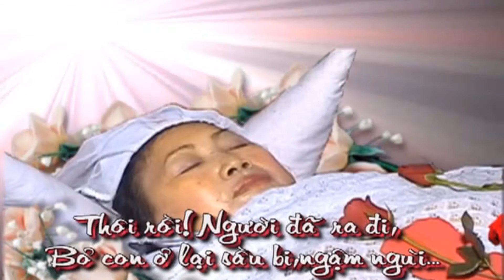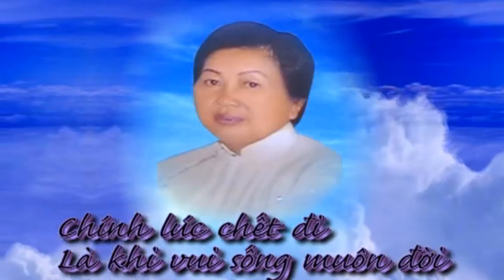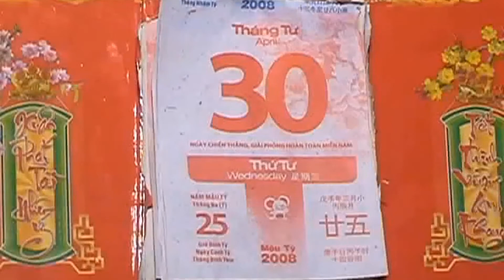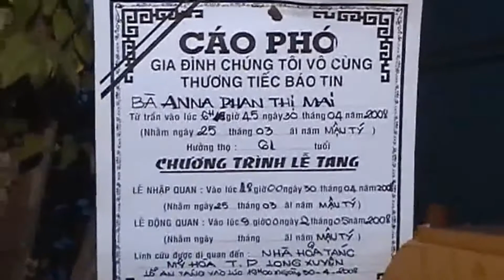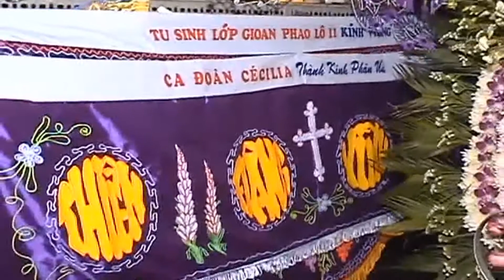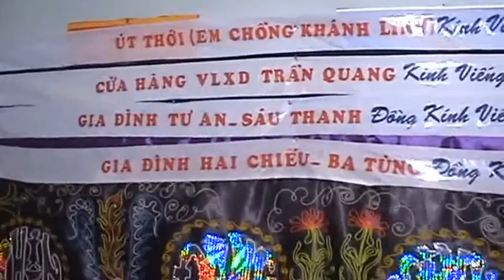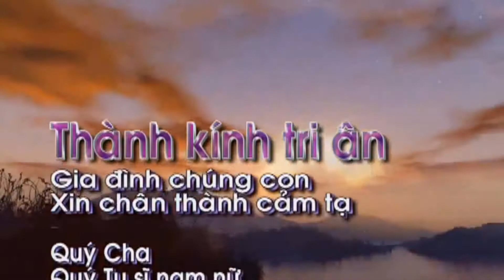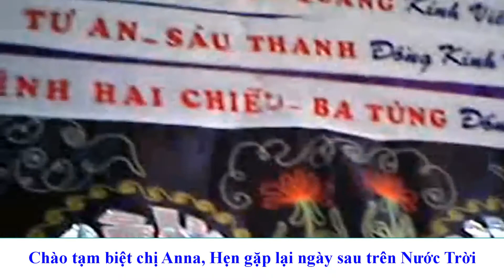TANG LỄ Bà ANNA PHAN THỊ MAI 30 4 2008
Lễ CẦU HỒN – Thánh Vịnh 129 – ĐÁP CA – Ca sĩ: Trang Nhung

Xin chào mọi người ở lại tôi ra đi